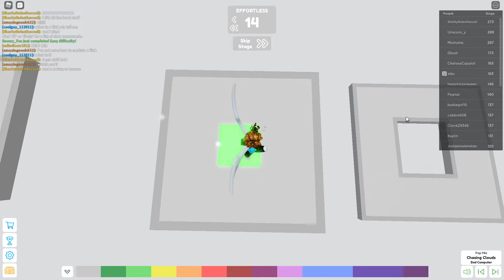roblox masters difficulty chart 13-85